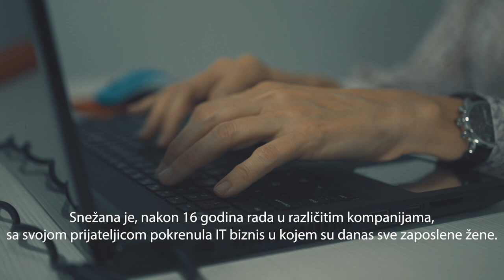Izjava Snežane Ćalasan, direktorice ‘’Navira IT Solutions”